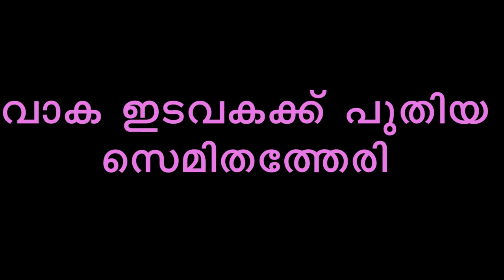വാർത്തയായി ഈ സെമിത്തേരി!